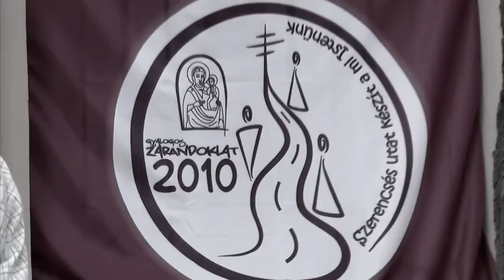Ifjúsági Gyalogos Zarándoklat 2011 2. nap